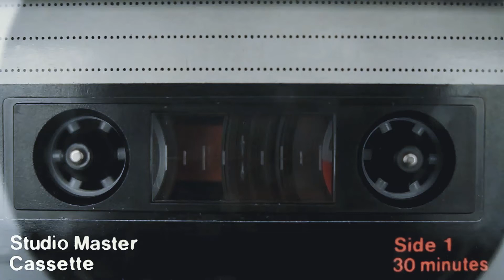Fools of the First Division "If I Only Had a Brain"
Fools of the First Division
"If I Only Had a Brain"

Collin King - Music, Lyrics and Vocals
Nathan Ammons - Music and Video